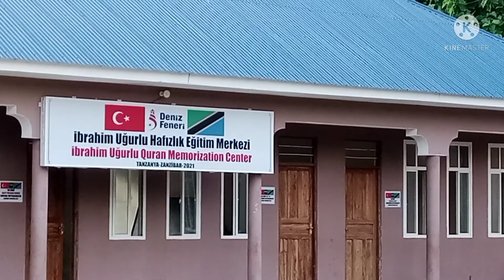Al-shifaa Isilamic school ina changamoto nyingi +255 777934157